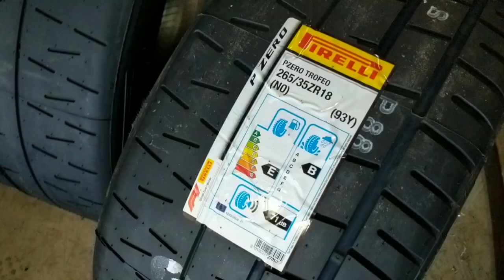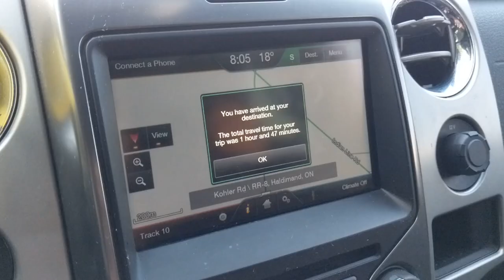Do it for the Shoey - CSCS Time Attack @ TMP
First competition for the year, CSCS Recap.
@fsocietytsx on Instagram

My TSX Build List:
Engine/Drivetrain:
Vibrant Intake filter:
Vibrant Custom piping:
Kraftwerks C38-92 Supercharger
Krafterwerks Intercooler
Innovative Engine Mounts:
Tial BOV:
Grams 72mm TB:
RBC intake manifold ported
Grams 1000cc Injectors:
Skunk 2 Fuel Rail:
Walbro 255 Fuel Pump
Iridium Spark Plugs
Weapon R Header
Universal HiFlo Cat:
Skunk 2 Cat-Back:
Koyorad Aluminum Radiator:
Carillo rods
Wiseco Pistons 87.5mm 10.3-1
ARP Headstuds:
Skunk 2 camshaft:
Skunk 2 exhaust cam gear:
45 degree Intake cam gear
Skunk 2 Valves:
Skunk 2 Springs and Retainers
Civic SI Chain guides
Red valve cover
Skunk 2 dress up bolts:
K-Tuned wire cover:
K-Tuned dip stick:
K-Tuned Shifter:
Motul engine oil
Exedy Hyper series Twin clutch:
MFactory LSD:

Suspension/Brakes:
BuddyClub R-Spec Coilovers
Skunk 2 Upper control arms:
Skunk 2 Upper ball joints:
SPC rear camber kit:
SPC rear toe arms:
Moog Endlinks:
Stoptech ST40 BBK:
Endless Brake Fluid:

Exterior:
APR CF rear wing
Takata tow strap
Black Rivets:

Interior:
NRG Short hub:
NRG 3.0 quick release:
Grams A/F gauge:
Skunk 2 Shift knob:
Battery Relocated:
1- Terminal Cover:

My Other Video/Audio gear:
Camera bag:
Geekoto Softbox
Insta360 One R:
RavPower Battery Pack
RavPower Battery Pack with Outlet
Phone mount:
Canon DSLR
Boya Clip on Mic:
Rode VideoMicro:
WuCUDQBfyhM2muyk1VpP0Q
Canon 18-55mm Lens: